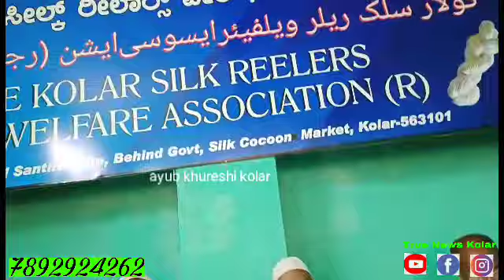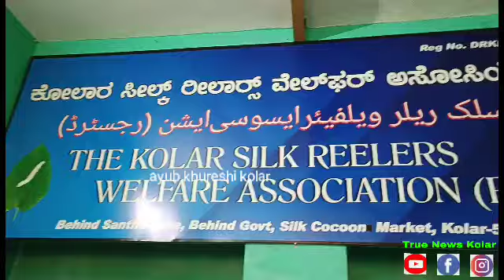TIJARAT KARNE WALON KU NASIHAT KA BAYAN January 21, 2024